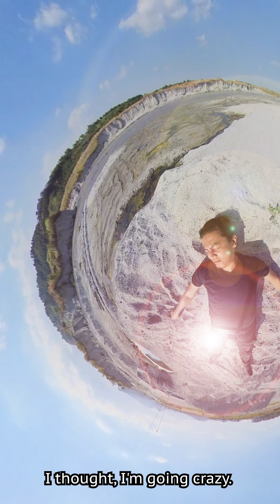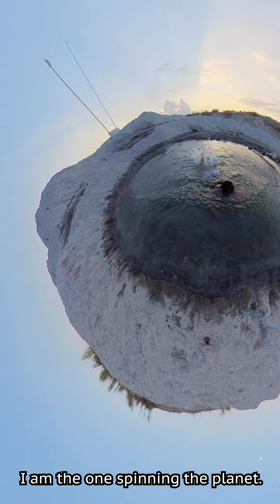Nespresso Talents 2021 - Napamata ako sa sadit na kinaban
Nespresso Talents is a celebration of creative filmmaking. Now in its sixth year, this unique competition empowers filmmakers to tell a story through the format of vertical video. More than 1000 videos were submitted from 60 countries.